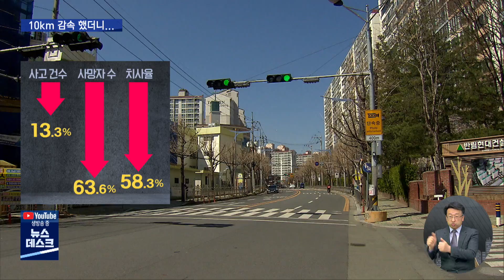10km만 낮춰도 사망자 수 급감 (2021.03.22/뉴스데스크/MBC경남)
10km만 낮춰도 사망자 수 급감
MBC경남 문철진 기자

도심에 간선도로 제한속도를 시속 60km에서 50km로 낮추는
안전속도 5030 정책이 다음 달 17일부터 전국에서 시행이 됩니다

그동안 서울을 비롯해서 3개 도시 7개 지역에서
시범운영을 해봤는데 사망자가 크게 줄었습니다

문철진 기자입니다.